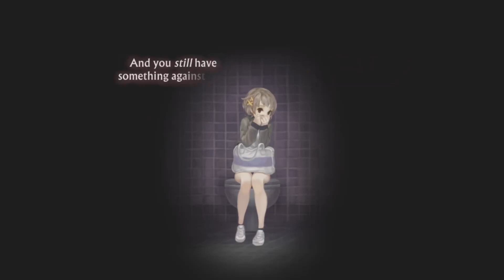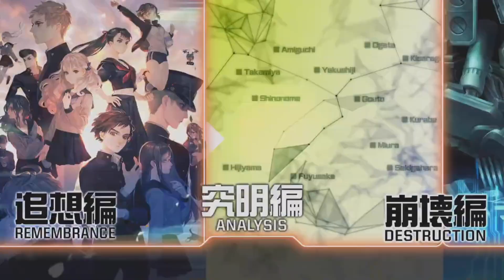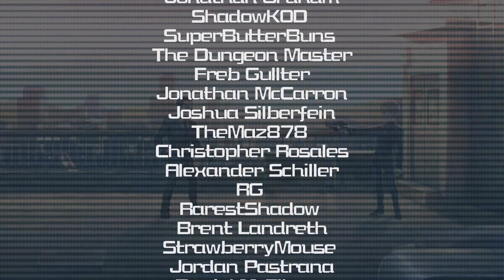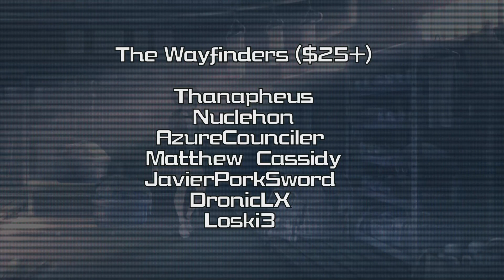13 Sentinels: Aegis Rim - Episode 9『Code DD-4』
Today on 13 Sentinels we check out more of Natsuno and Sekigahari's Remembrance as things get more action-packed.